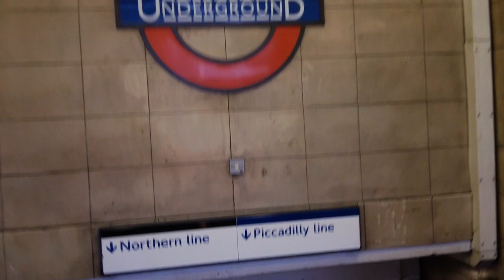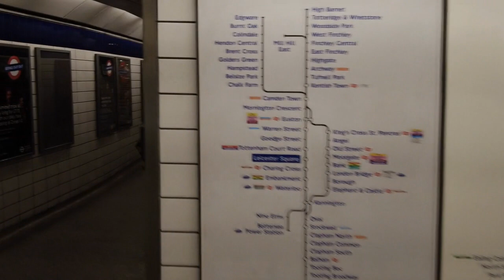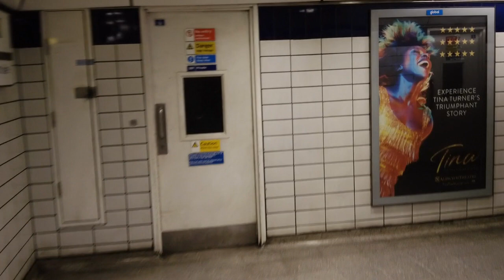Leicester Square Underground Station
London Leicester Square Underground Station